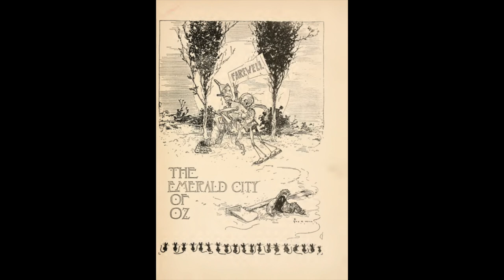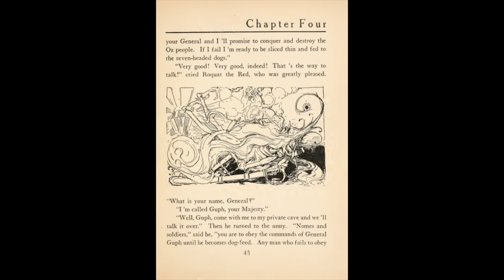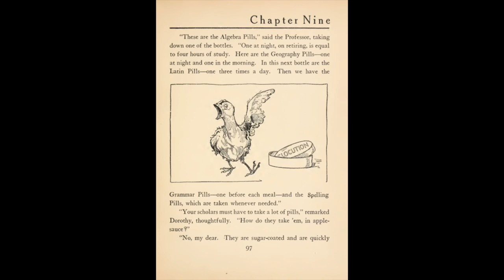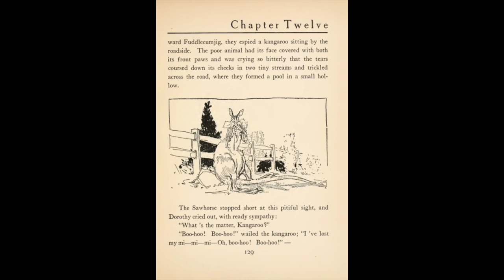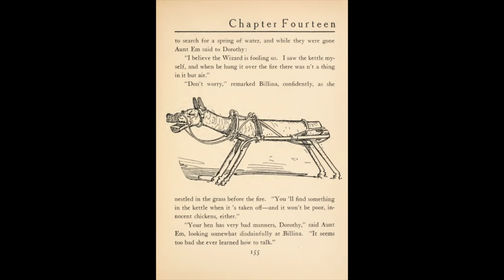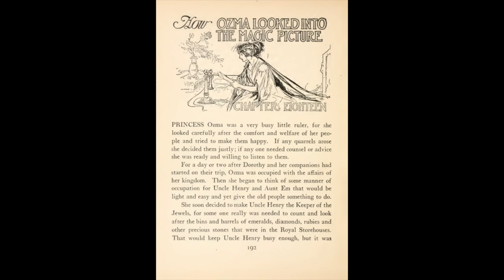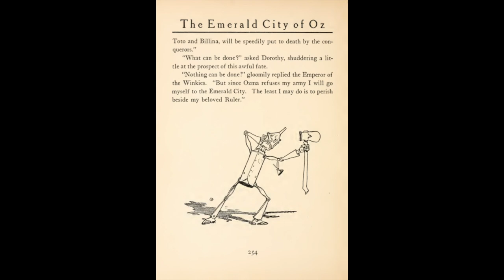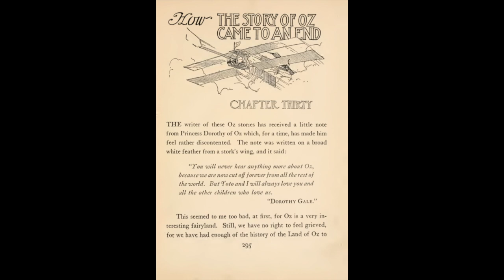The Emerald City of Oz : The Wonderful Recap of Oz : Episode 6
Join Justin as he discovers L. Frank Baum's The Emerald City of Oz
When financial struggles become too much to bear, Dorothy arranges for Uncle Henry and Aunt Em to live with her in Oz. While trying to adjust to their new home, Ozma has Dorothy, her relatives, and her friends take a trip to see some areas in Oz that she has never visited before. Little do they know that the Nome King is preparing a large army to exact his revenge on Ozma and Dorothy.

Support The Wonderful Recap of Oz and Justin directly